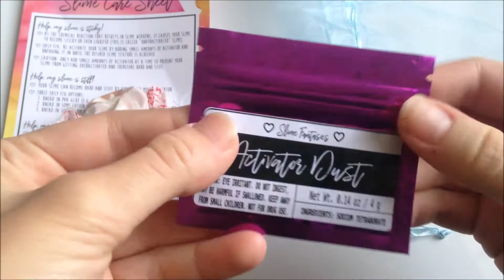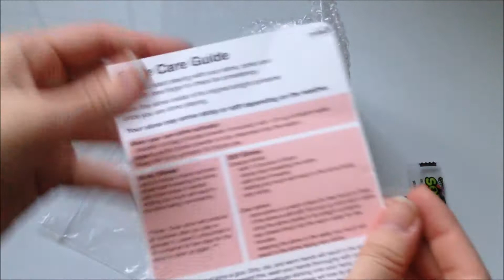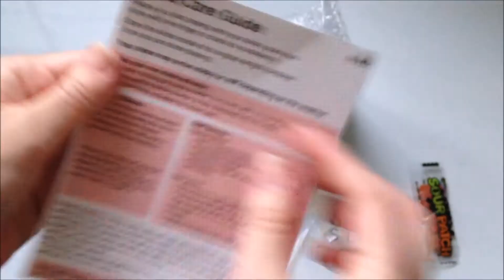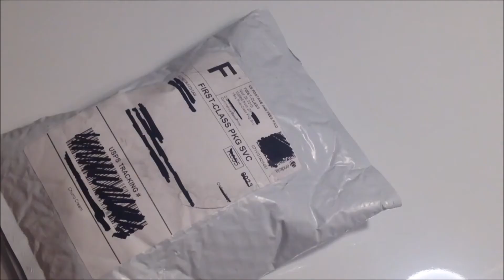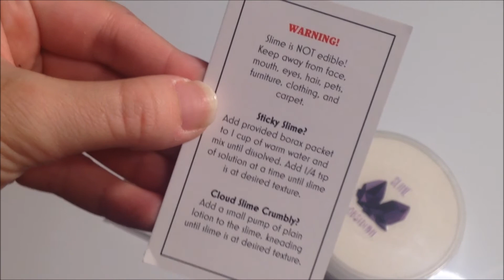BLACK FRIDAY SLIME HAUL/REVIEW! (100% HONEST) SLIMEOBSIDIAN, SNOOPSLIMES, ETC;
Hello everyone! In today's video I show you guys some slimes I purchased recently! I hope you enjoy it! Keep an eye out for my christmas restock video coming soon!

On this channel you'll find slime hauls, slime asmr, slime reviews, diy slime videos, and information about my slime shop!

-Slime account: @woodlandslimesshop
-Personal account: @natalymarie18

My slime shop